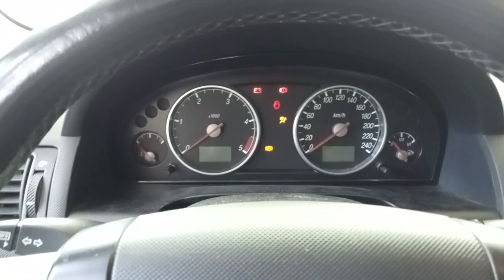Разборка Ford - Mondeo 3 2000-2007, 2 TDCI (VIN: WF05XXGBB52U50854) 26650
Основные характеристики:
Год выпуска: 2002
Двигатель:
Объём двигателя: 2
Тип двигателя: Дизель
Коробка передач: КПП 5-ст.мех.(МКПП)
Кузов: Хэтчбэк 5 дв.
Смотри каталог запчастей Ford - Mondeo 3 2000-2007 на :
⏰ Режим работы колл-центра:
08:00 – 20:00 – ежедневно

Для наших покупателей:
- бесплатная доставка;